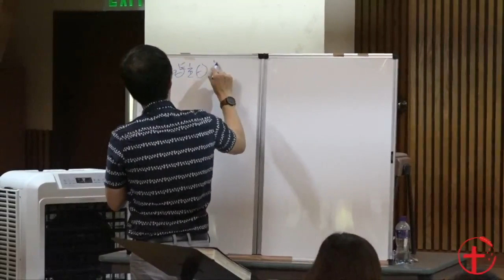「2019朱牧师宣教短片」20190915–02 在主的关系中服侍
「2019朱牧师宣教短片」
主题：在主的关系中服侍
分享者：朱志山牧师